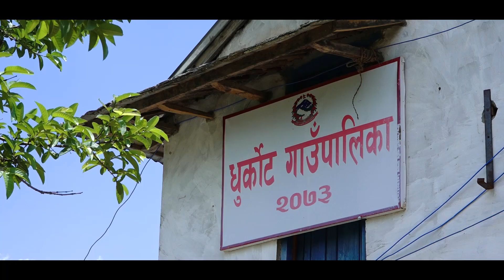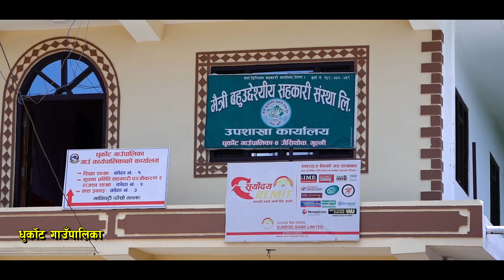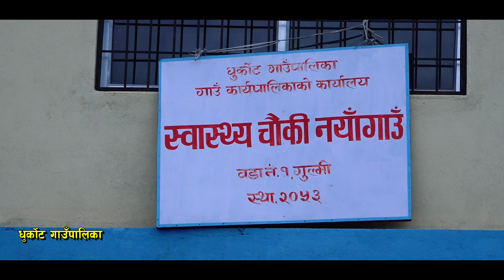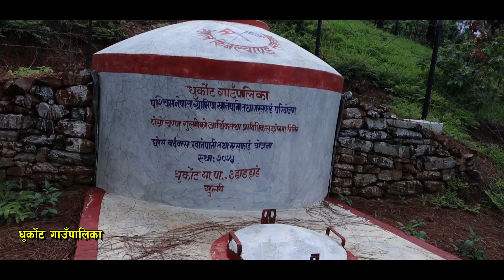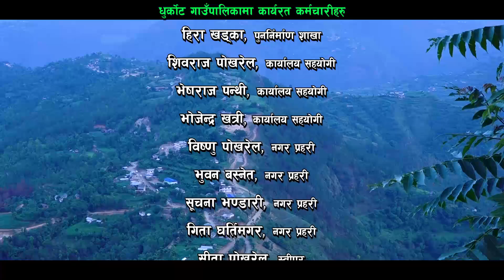विकास र सम्बृद्धिमा नेपालकै नमुना गाउंपालिका बन्दै गुल्मीको धुर्कोट||Dhurkot Gaupalika Documentary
नेपालकै नमुना बन्दै गुल्मीको धुर्कोट गाउंपालिका || Dhurkot Rural Municipality, Gulmi .

यस च्यानलमा रहेका Video हरु Download गरी अन्य Channel मा Upload गरेको पाएमा प्रचलित कानुन बमोजिम कारबाही गरिनेछ।